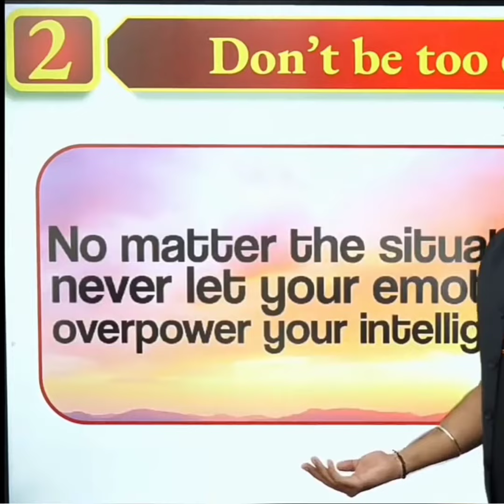BF/GF🔥 को एसे नाम से पूकारना बंद करो 👏motivation